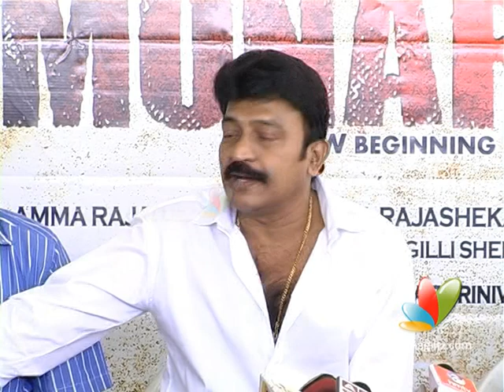Rajashekar's Monarch Announcement